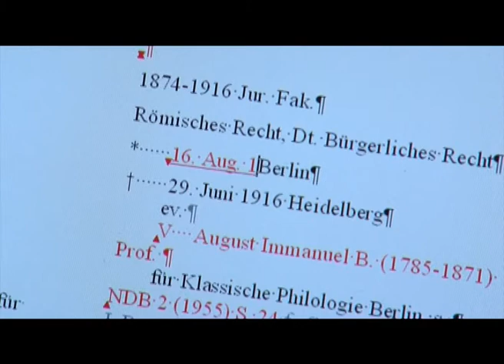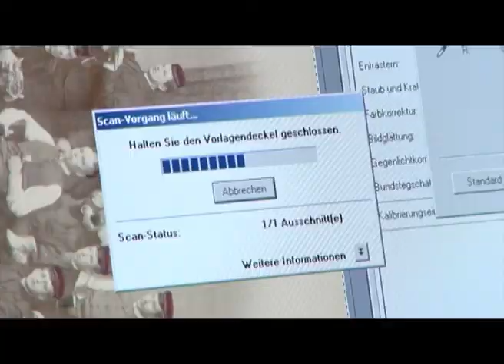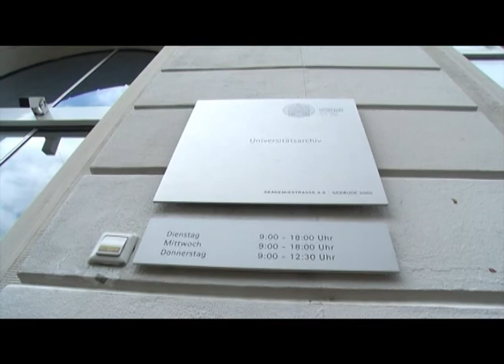Campus-TV: 625 Jahre Universitätsarchiv Heidelberg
Vom Februar 1388 datiert eine Handschrift, in der erstmals die Aufbewahrung wichtiger Dokumente der Universität Heidelberg durch den ersten Rektor Marsilius von Inghen erwähnt wird. Über 625 Jahre Universitätsarchiv berichtet Campus-TV in der September-Sendung.

Durch die Sendung führt Moderatorin Angela Halfar. Die Redaktion liegt bei Joachim Kaiser.